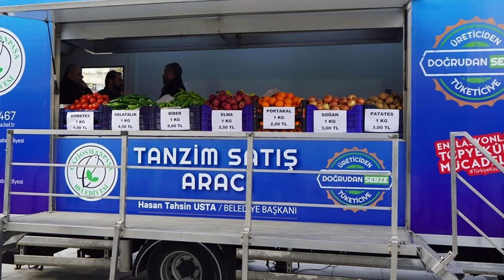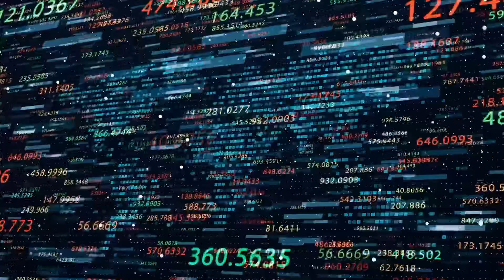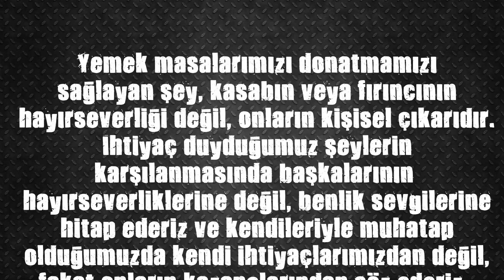KAPİTALİZM NEDİR? - Tüm yönleriyle, hap gibi anlatım. nedirki?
Bu videomuzda Kapitalizmin ne olduğunu anlatıyoruz. Tüm yönleriyle hap gibi bir anlatım sizlerle. İyi seyirler.

00:00 - Giriş
00:05 - Tarihçe ve Tanım
01:06 - Özel Mülkiyet
07:05 - Miras Hakkı
07:57 - Özel Teşebbüs Özgürlüğü
08:37 - Mübadele Özgürlüğü
11:08 - Fiyat Mekanizması
12:01 - Rekabet
14:33 - Son
15:05 - Çocuklar